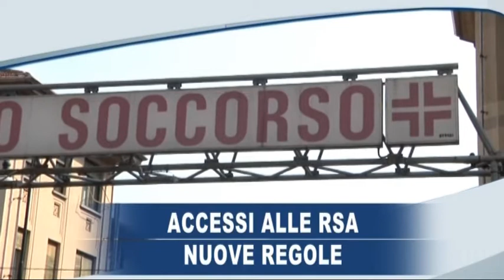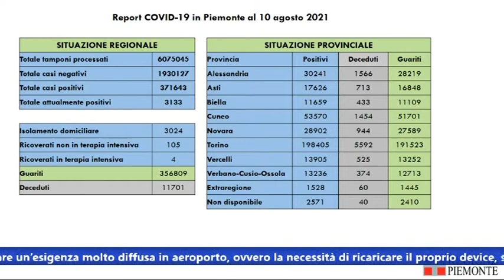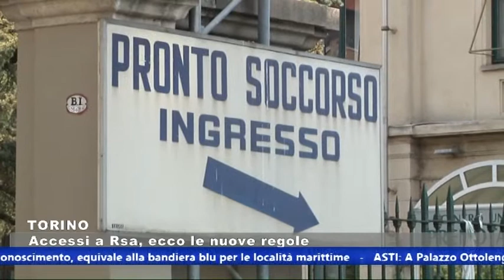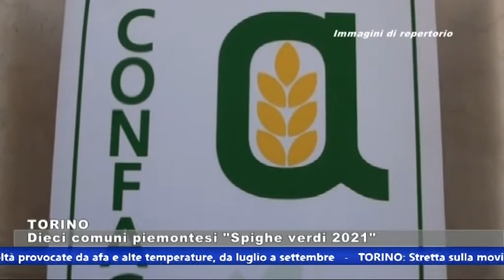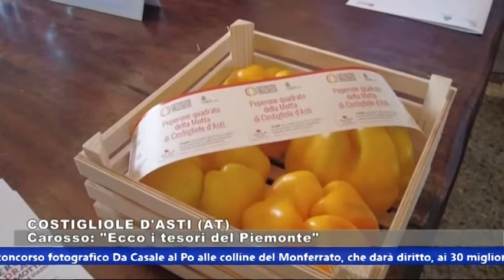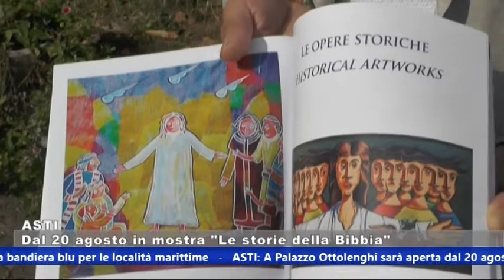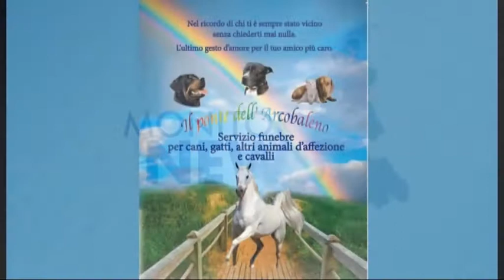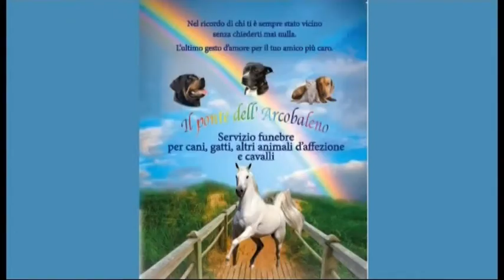Tg 10.08.21 GRP TELEVISIONE